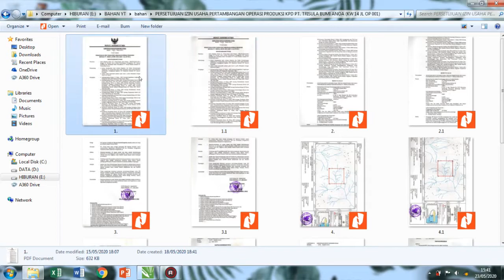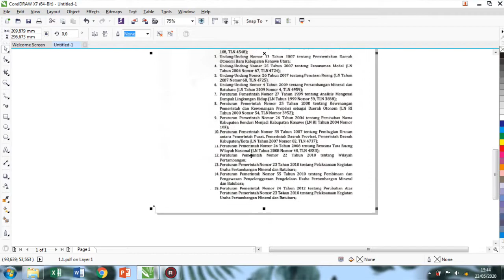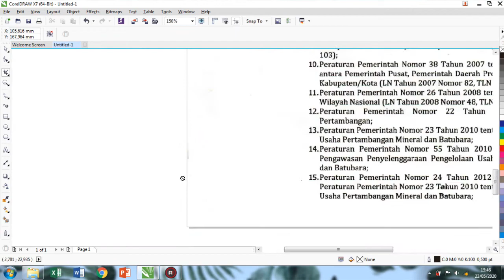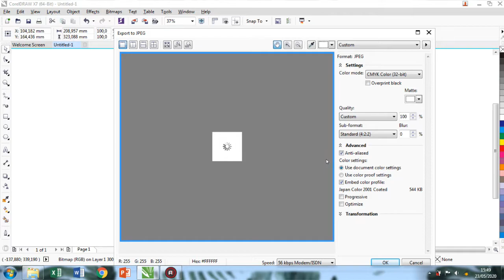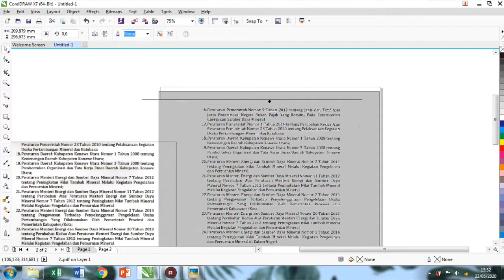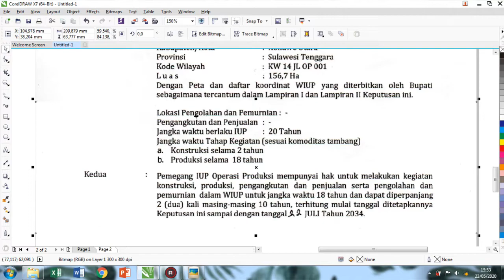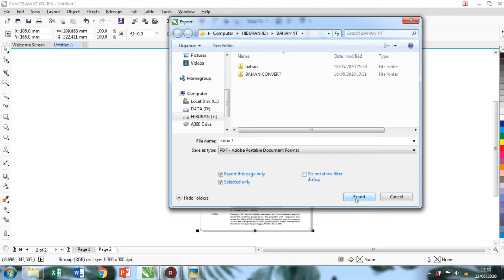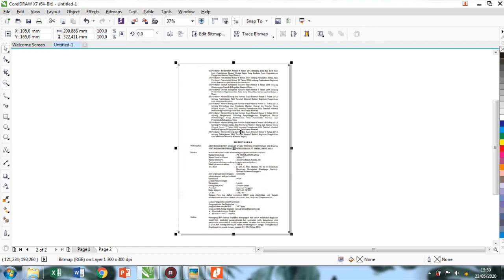Cara Scan Dokumen F4 di Scaner A4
Dalam video ini sobat bisa mengaplikasikan cara membuat hasil scaner A4 menjadi F4, seperti kita ketahui semakin banyaknya beredar scaner dengan kaca A4 membuat kita semakin kesulitan untuk menscan dokumen yang ukuran kertasnya F4, teman teman bisa mempraktekannya sendiri.. sangat mudah dan sangat membantu mengatasi scaner F4, simak videonya sobat sobat.

Tested on Corel Draw X7

Salam Edukasi...